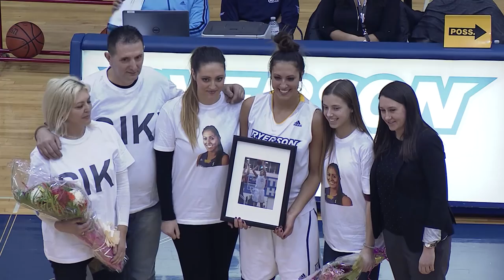Siki Jez Feature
Sport Video Production 106 - Ryerson University
Photo cred: Ryerson Rams